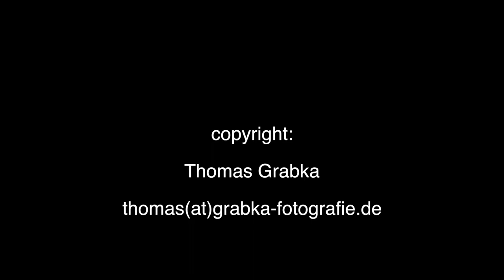Live Painting Performance by Vera Kochubey feat. Oliver Rath PHOTOGRAFIE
Live Performance in der Rath-Factory mit Vera Kochubey.

copyright for the video: Thomas Grabka
thomas(at)grabka-fotografie.de